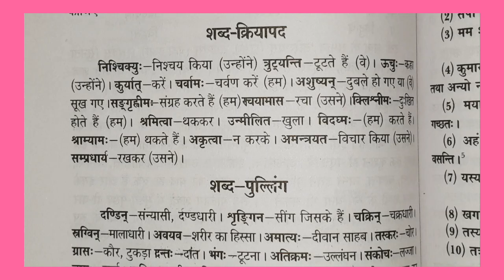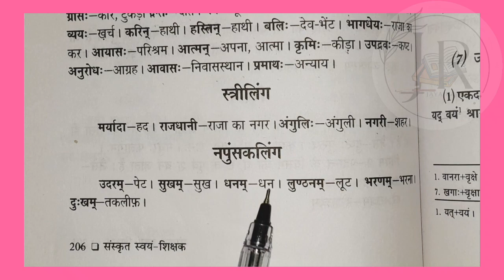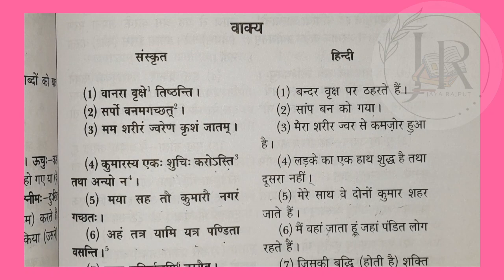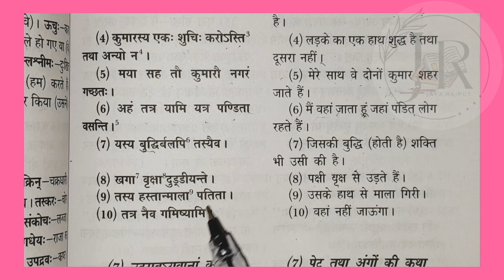संस्कृत स्वयं-शिक्षक || DAY-111 |संस्कृत व्याकरण| संस्कृत सीखें |LEARN SANSKRIT |JAYA RAJPUT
संस्कृत स्वयं-शिक्षक'
संस्कृत पढ़ना चाहते हैं
आओ संस्कृत सीखें
 day-111| learn sanskrit |
| JAYA RAJPUT | UP BOARD | हिंदी |
# संस्कृत